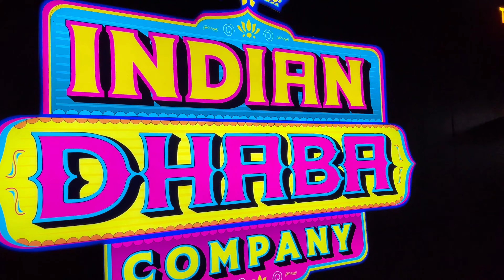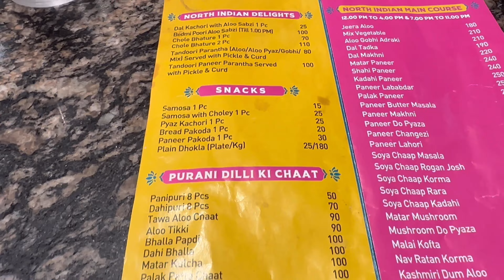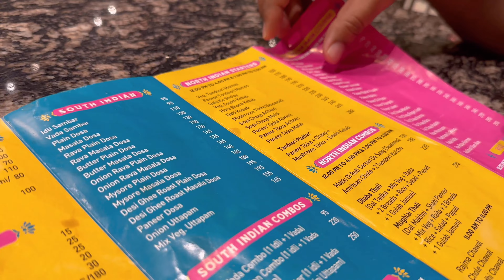Indian Dhaba Company Gaur City Greater Noida | Suu ne banaya Chicken & Fried Rice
Indian Dhaba Company:

Address: CLUB, Greater Noida W Rd, behind Galleria Market, Gaur City 2, Ghaziabad, Uttar Pradesh 201009